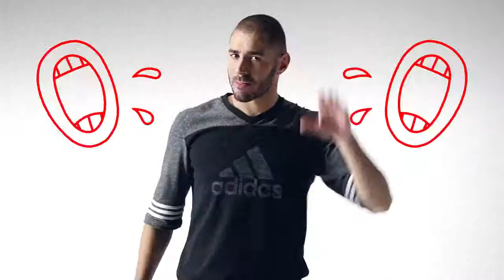There Will Be Haters feat Suárez, Bale, James and Benzema adidas Football